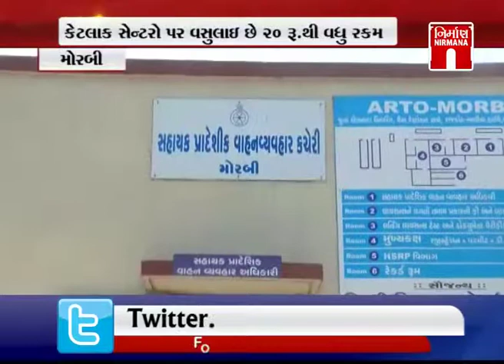Morbi માં કેટલાક PUC સેન્ટરો પર ઉઘરાવાય છે વધુ રકમ | Nirmananews